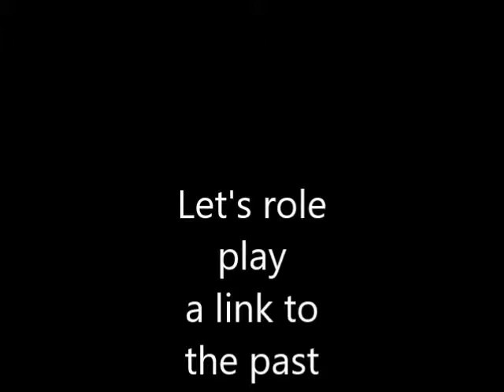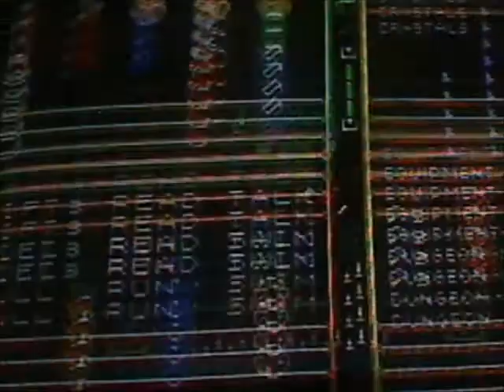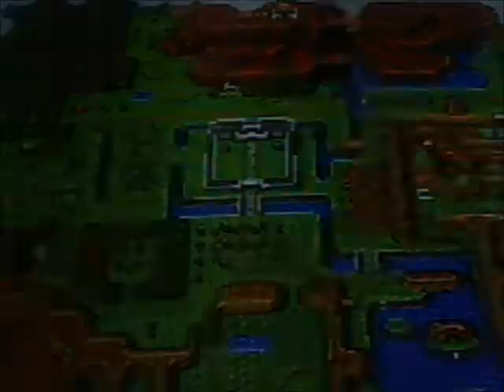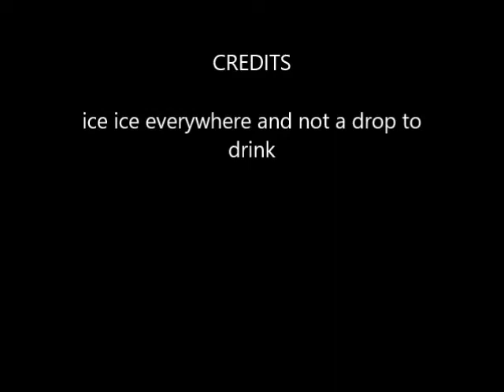let's role play legend of zelda ep twentyone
well i'm always missing an episode so tis is ep twenty two. but I think this will be the last one I have where I'm just re up loading... I most likely will start something like mm two or some thing else just as fun for me for me I hope you all are enjoying this, but if not well poetry and songs are on fri-sun so I guess you could look forward to that lol